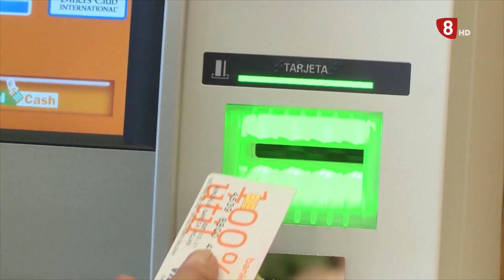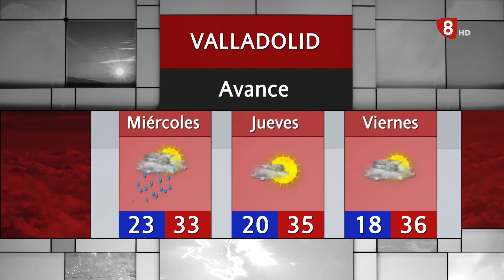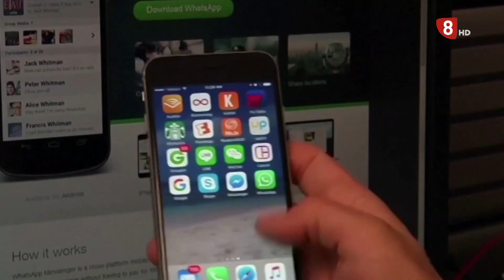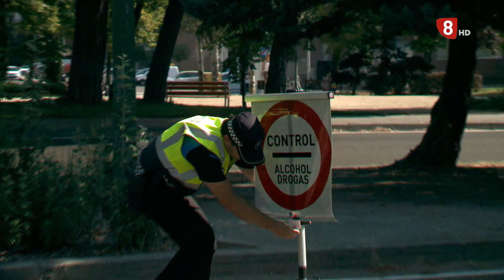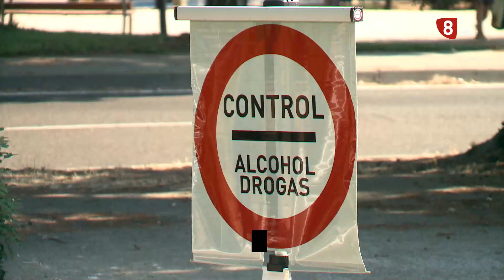Noticias 8 Valladolid edición de tarde lunes 8 de agosto de 2022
- La Guardia Civil detiene a 2 varones de 20 años como presuntos autores de la agresión sexual a 2 jóvenes en Simancas.
-  La Plataforma A11 Pasos convoca para esta tarde una marcha lenta para reclamar la finalización de la autovía
- Arranca una campaña de controles de alcohol y drogas en Valladolid
- Vuelve a Simancas el Requerimiento de las Doncellas